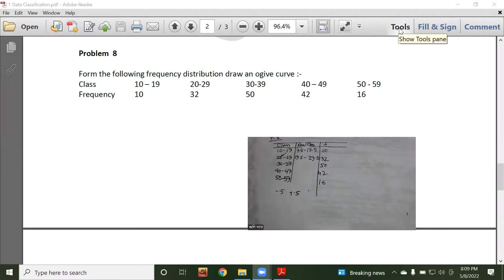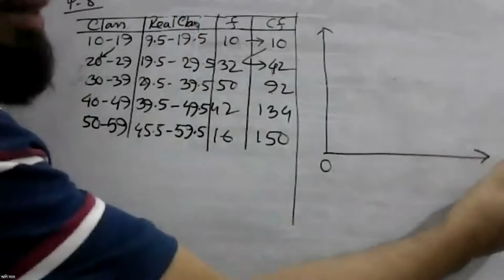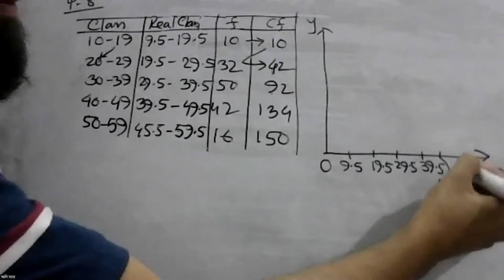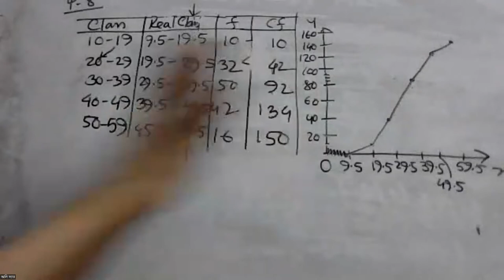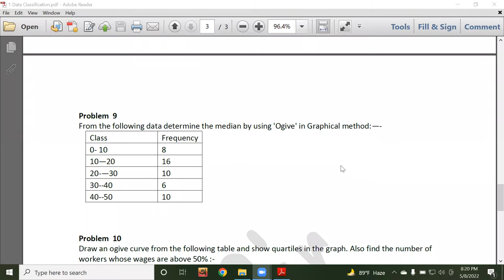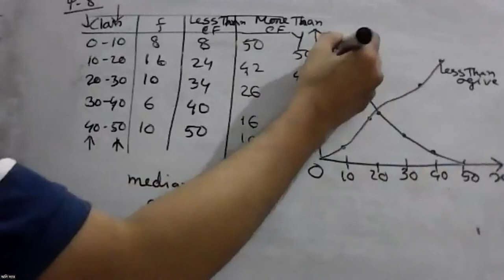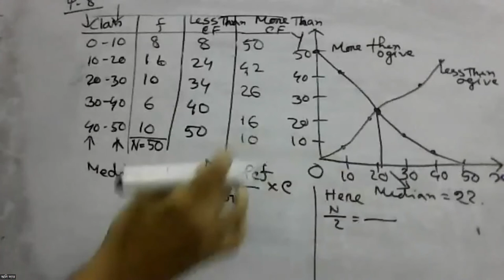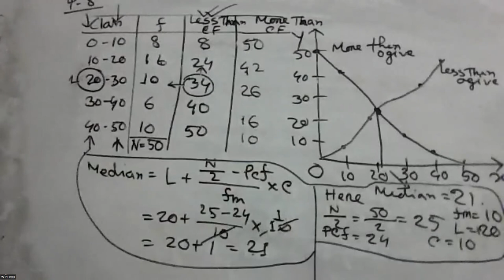Business Statistics : এক ক্লাসে শিখতে পারেন Ogive রেখা আকার নিয়ম ( ক্লাস ৫) Data Classification